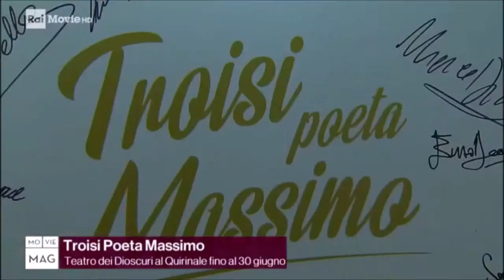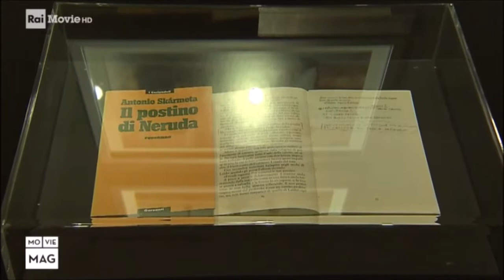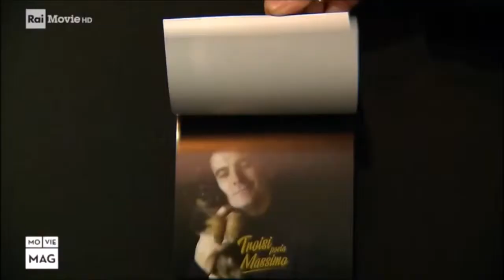TROISI POETA MASSIMO. Movie Mag, Rai Movie (RAI, 2019)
Il servizio di Movie Mag per Rai Movie.
Interventi: l'attore Enzo Decaro, Stefano Veneruso, nipote di Massimo Troisi

TROISI POETA MASSIMO
mostra ideata e realizzata da Istituto Luce - Cinecittà
in collaborazione con 30 Miles Film e Cinecittà si Mostra
a cura di Marco Dionisi e Nevio De Pascalis
supervisione Stefano Veneruso
responsabile progetto Gabriella Macchiarulo

Teatro dei Dioscuri al Quirinale, Roma
17 aprile / 30 giugno 2019 (proroga al 27 ottobre 2019)

si ringraziano per il materiale concesso: Archivio Enrico Appetito, Rai Teche, famiglia Troisi, famiglia Scola, Reporters Associati, Carlo Molfese, Enzo Decaro, Massimo Wetrmuller, Carlo Verdone, Gianni Minà, Studio EL Cinecittà, Ezio Di Monte.

TROISI POETA MASSIMO - il libro, edito da Istituto Luce - Cinecittà ed Edizioni Sabinae, a cura di Nevio De Pascalis e Marco Dionisi, Roma 2019.